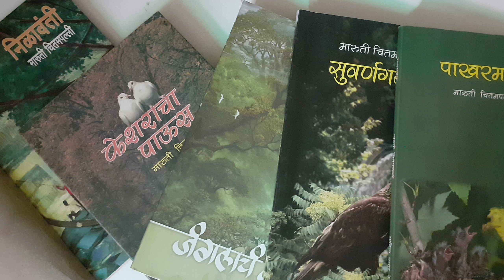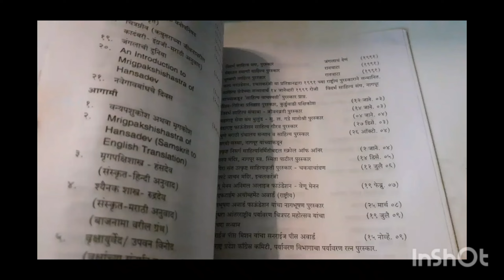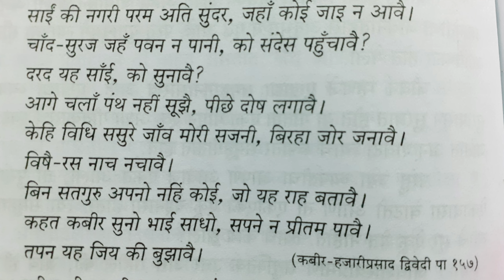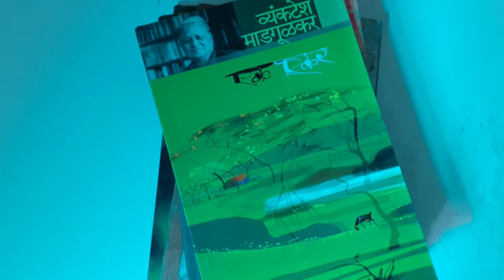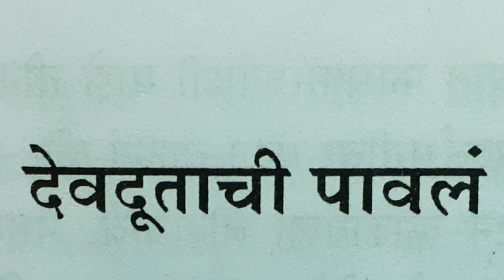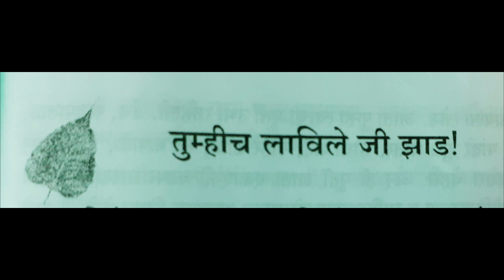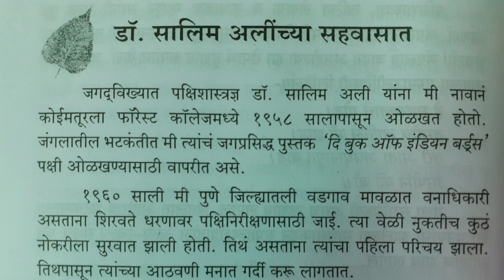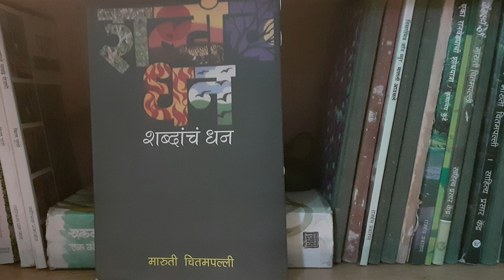Shabdancha Dhan : Pustak Parichay, Author: Maruti Chitampalli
Aranyarishi' Maruti Chitampalli is a naturalist, wildlife conservationalist & a well known writer.
Rishi, who taught Maharashtra to read forests !!!
He is well regarded for introducing new words to the Marathi language. His books opened a new genre and they didn't just develop readers but also encouraged new writers.This book "Shabdancha Dhan" is a collection of his experiences in various Forest in the form of stories and sound description. Also, you will see a different bond of friendship and respect towards these relations in this book. A must read book !!!

Photographs: Saurabh J.,& my own clicks.
Chitampalli Sir's photo clicked by Prasad P.

Books Available at :